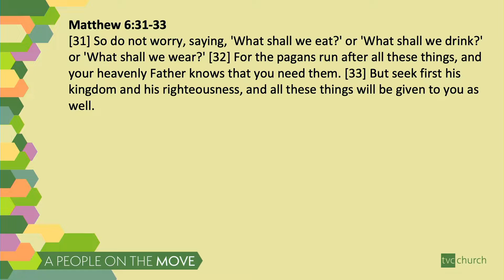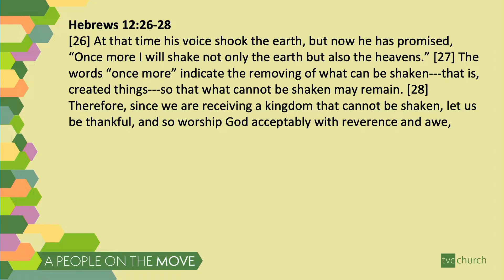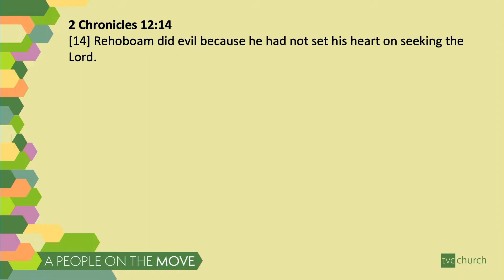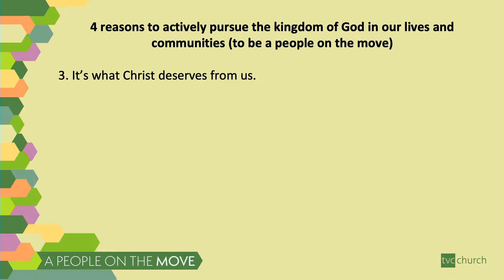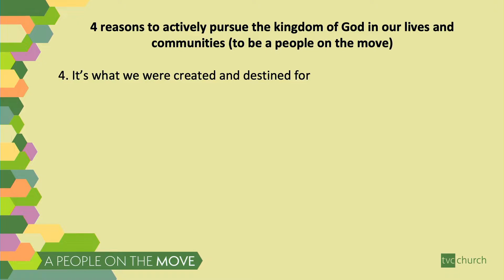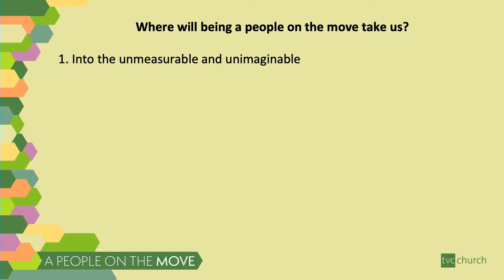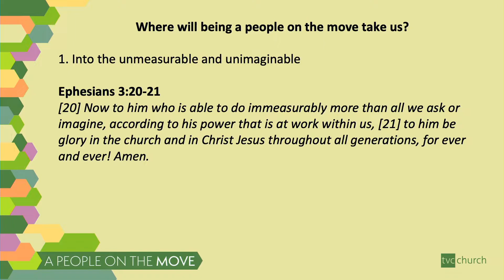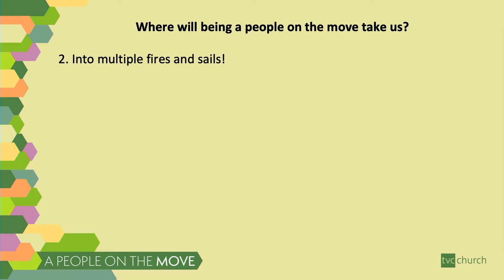The journey ahead || Martin Dunkley || TVC Church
Over the coming weeks, we will be looking at the great journey that God has ahead for us as a Church and the greatness of the God who accompanies us on that Journey.

So what is the journey ahead for us?
What does it mean to be a people on the move?
Why do we want to be on the move?
Where will the journey take us?